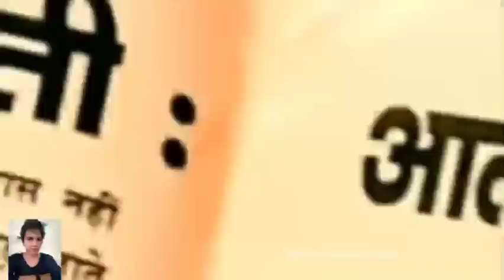दिव्या भारती के जीवन कि पूरी कहानी 😢🙏।जन्म से लेकर मृत्यु तक का सफर💔, ये video देख आप भी रो दोगे 😭।